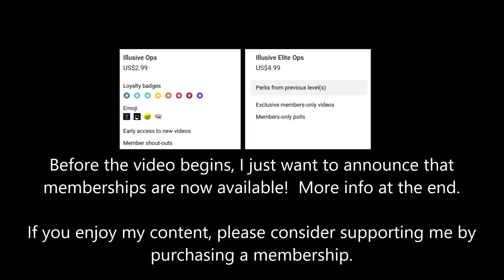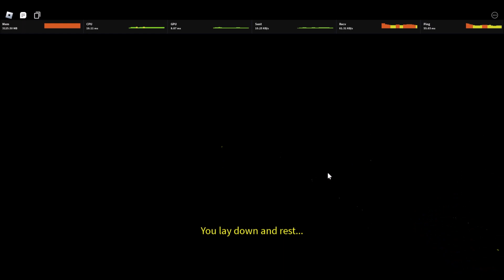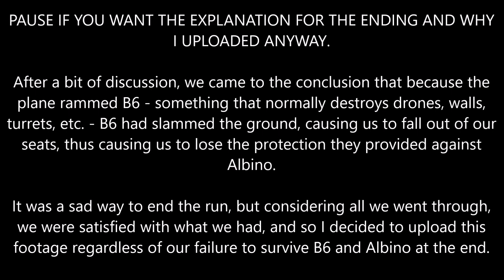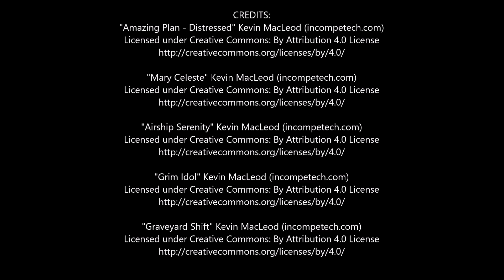INDNIAMM Hangar with a team, but there's a twist ending...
So do people skip to the ending when I use names like this?  I tell you the whole thing is worth watching!  You have the AgentIllusion73 seal of approval to prove it to you!  Really!

For those who don't know what INDNIAMM means, it's an acronym using the first letters of these modifiers:
- Isle+
- Noir
- Darkness
- Nearsightedness
- Island Curse
- Agent+
- Merc+
- Monster+ (a redundant modifier, given Stan is already aggressive during the day with Isle+)

Jokes and speculations aside, this was a tense Hangar run that almost couldn't have gone any better.  But how did we get to that ending?  Watch the video to the end to find out.

It helps me reach more viewers and gives you more fun Isle videos and streams, as well as other content soon to come.

Also, memberships are finally out!  For those of you who wish to support this channel further, consider making a monthly membership subscription to my Illusive Ops or my Illusive Elite Ops memberships, each with perks explained at the end of the video.

Member Shout-outs and Credits: 12:11

Special thanks to all the players who joined me on this perilous mission (and my apologies to those who expected a regular hangar run):
Coolniceguy1349 (Beef), godzillacraft234 (Akumane_Reincarnated), MarshalsBean (farfrompopular), Minecartguy1 (DiffuseHyperion), StonewallRBLX (Stonewall), XYZ123lose (XYZ), ZyroBrick (Zyro).